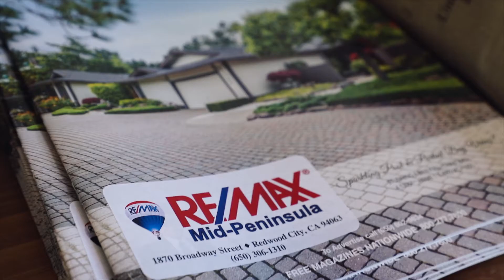Heather Lin, Real Estate Guide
Heather Lin, Realtor
Keller Williams Palo Alto
DRE#01870205

Heather Lin's s experience spans many areas in the San Francisco Peninsula Real Estate, from investment, property management and leasing, to representing buyers and sellers in residential and commercial properties. Heather's keen insight in the Bay Area real estate market has guided her clients through countless complicated purchase/resale scenarios with optimal economic outcome.

When you work with Heather toward the sale or purchase of a home, she handles all aspects of your transaction equally well. On one hand, she excels at providing her clients with all of the data and analytics necessary to make sound financial decisions. On the other hand, Heather brings genuine care and a nurturing approach to guide her clients to success every step of the way. She thrives on helping buyers locate the best values on the market, while assisting sellers realize maximum return on investment through powerful marketing and presentation.
Heather is truly passionate about living and working in the Peninsula and loves helping people buy or sell real estate. She goes beyond the surface level to not only help her clients accomplish their goals, but also allow them to move on to the next stage of their lives and live the lifestyle they desire. There’s nothing more rewarding to Heather, and that’s why she encourages her clients to be true to themselves and to boldly follow their goals and dreams. If you’re considering the sale or purchase of a home in the mid-Peninsula, experience Passion, Pure & Simple by calling Heather Lin today.